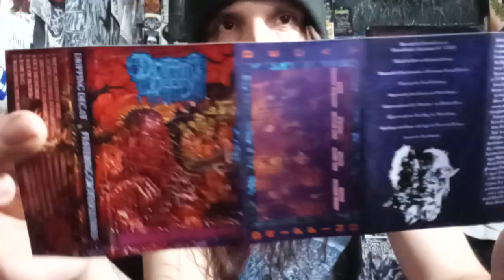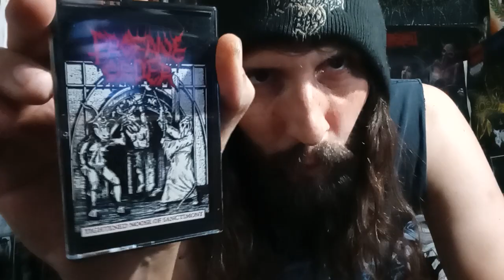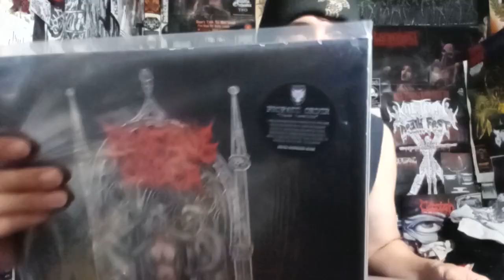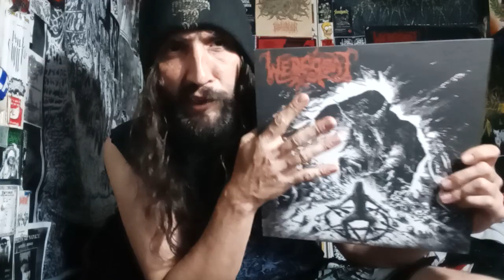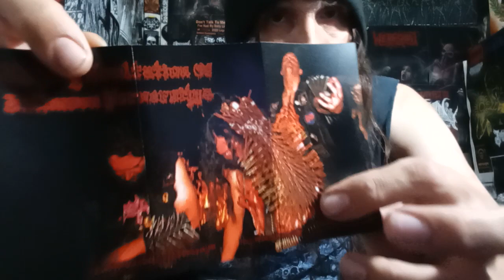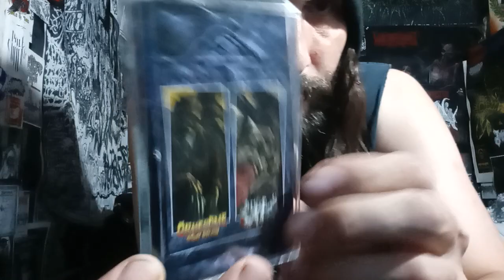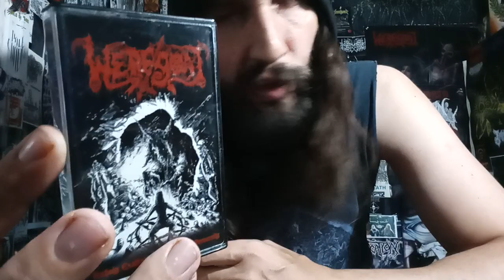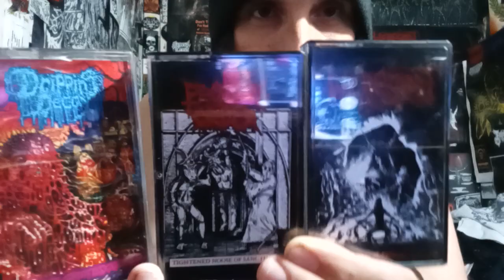Vital Vinyl Vlog Caligari Records Chaotic Collection Update: 09/11/23 (HAILS TO THE PATREON)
SUPPORT THE CHANNEL//ENTER CONTEST:

(Updated Daily)

HOLY COW DID , @CaligariRecords HAVE SOME ABSOLUTELY TOP SHELF GNARLY CASSETTES IN THE DISTRIBUTION! JUST WOW! EYELOVECALIGARI , THANKS AGAIN TO THE PATREON AND CALIGARI RECORDS FOR MAKING TODAY'S VIDEO POSSIBLE!!

BACKGROUND MUSIC/BUY:

DRIPPING DECAY - FESTERING GROTESQUERIES